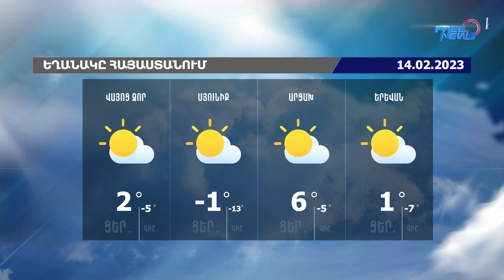Եղանակի տեսություն. 14.02.2023